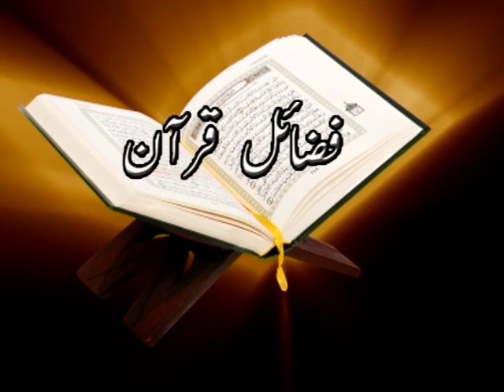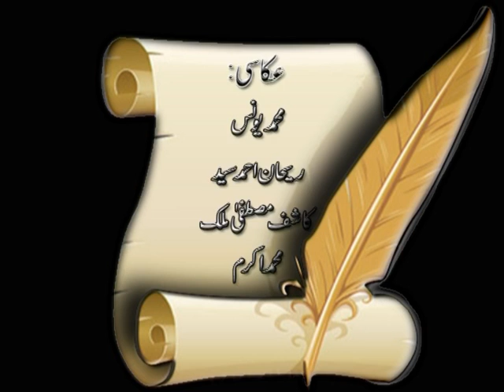AIOU BA 416 Islamiat Prog 06